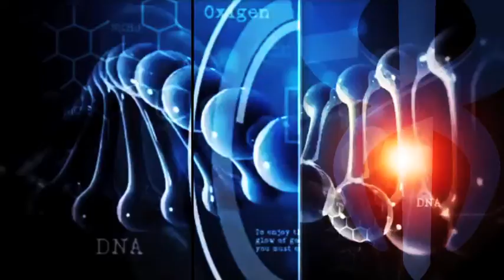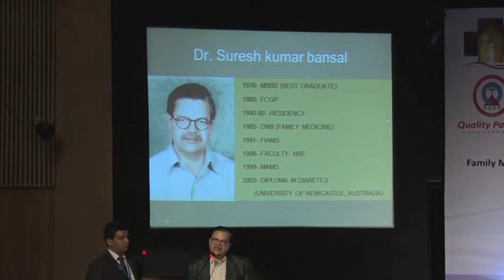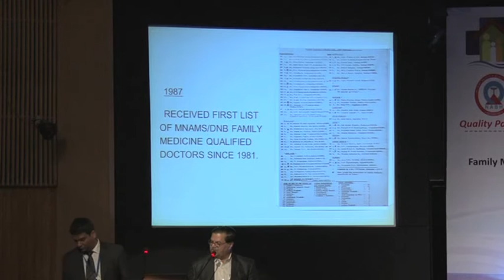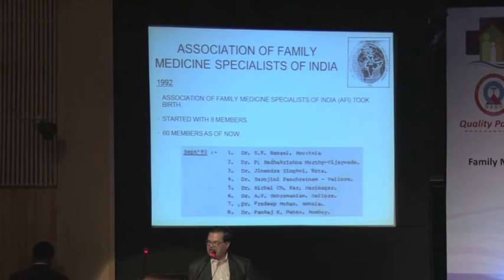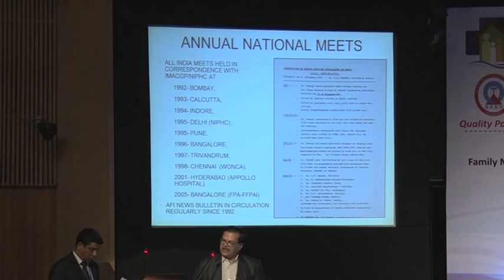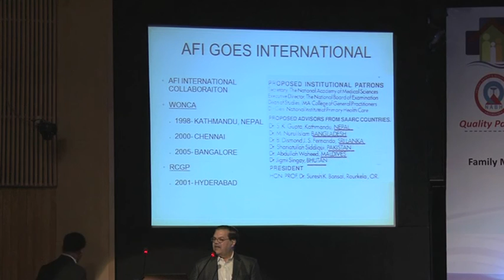Dr Suresh Kumar Bansal